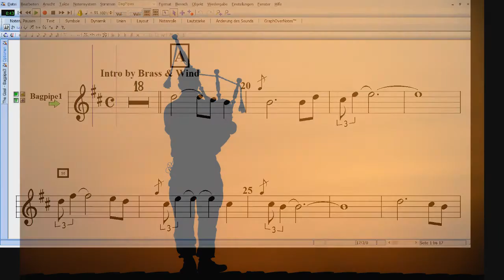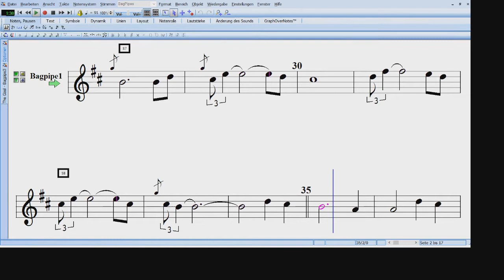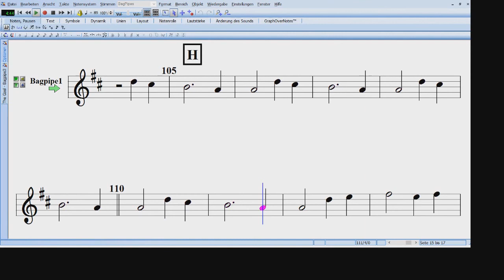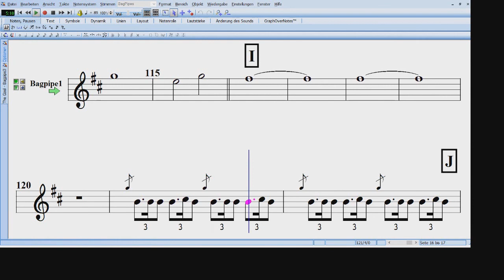The Gael - Arranged for Bagpipe & Brass/Wind Band with Score Display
This is an Arrangement for Bagpipe & Brass/Wind Band based on the work of Andrew Duncun who created a grooving Set for Brass-Band. My contributio was to combine the  Brass Arrnagement with the Sound the bagpipe. This set will be performend in summer 2015. The score for the Bagpipe is shown for play-along.

 Created with Notation Composer & Samplitude X2 & Sony Vegas